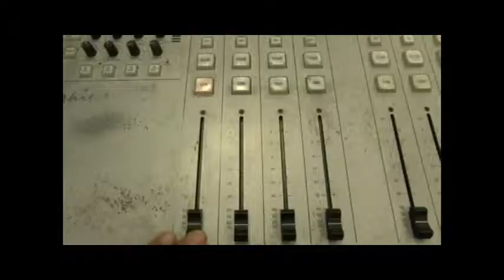עפרי בייבה ממארגנות צעדת השרמוטות מספרת על חשיבות הצעדה